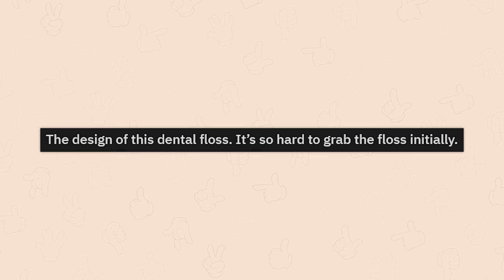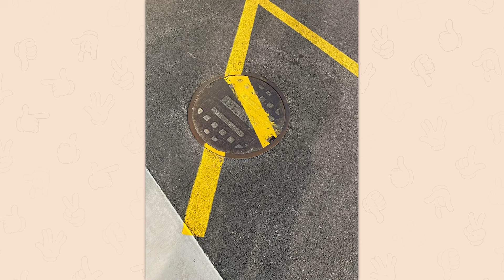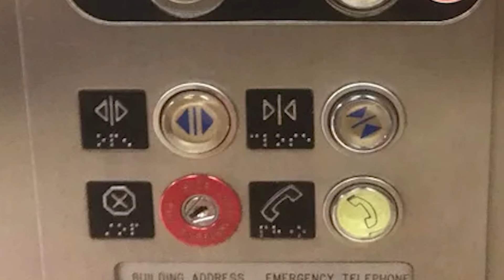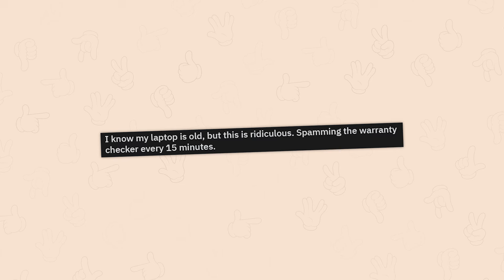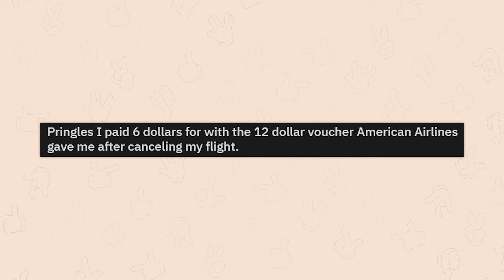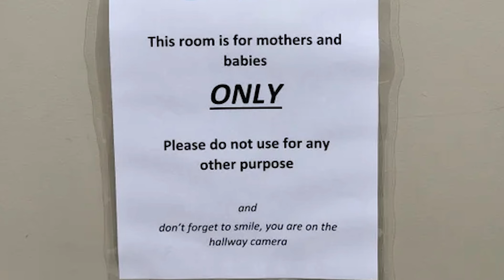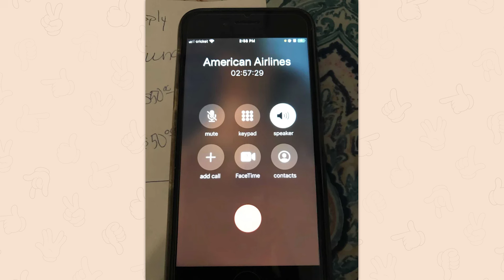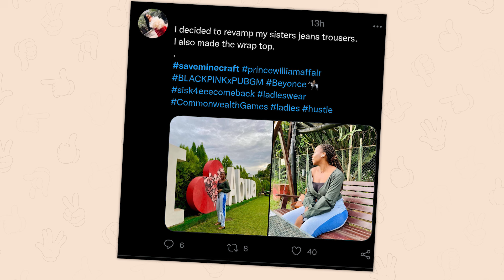r/MildlyinFuriating | Hello? Are you there??!